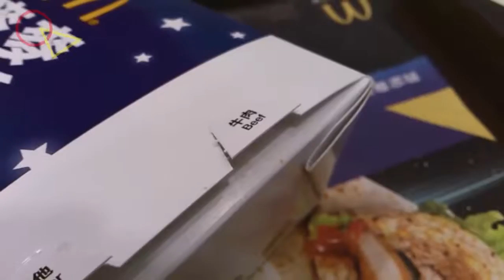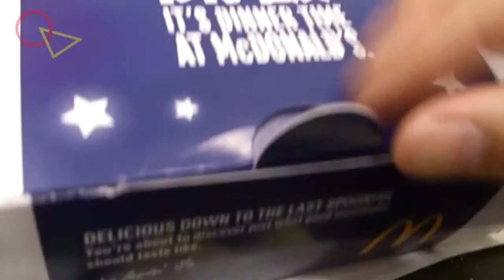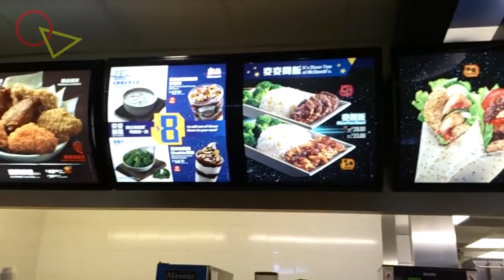開箱實試 M記西蘭花飯 麥當勞麥趣飯